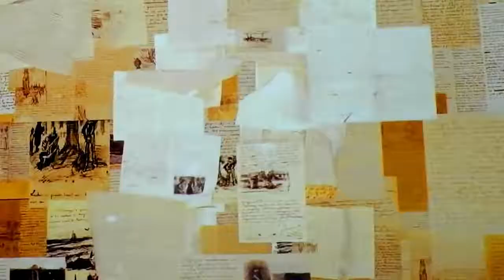VanGoghAlivePH - The Experience